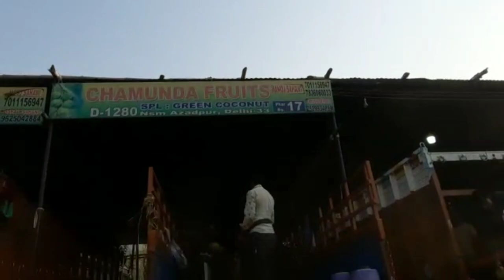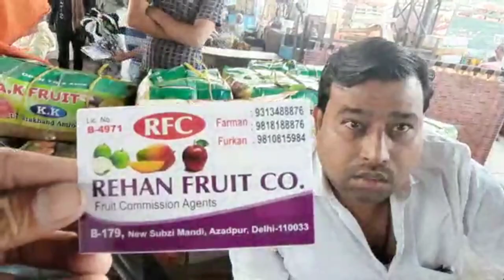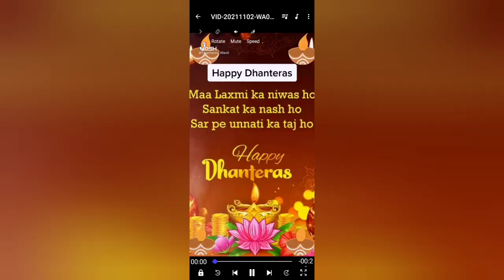November -02-2021 Fruit Market Azadpur Mandi 👍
Dosto
Do comments with mobile number with your questions.